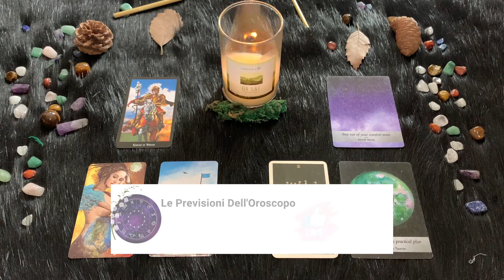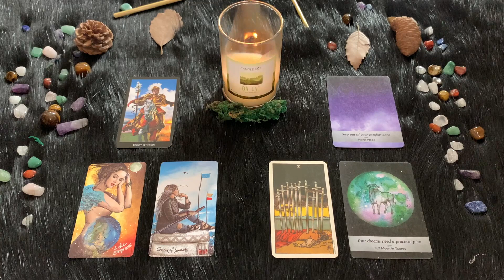Toro ♉️ Giovedì 29 Giugno🔮 Oroscopo Paolo Fox - Sfaccendare allenta la tensione